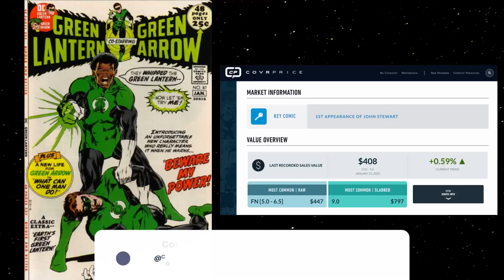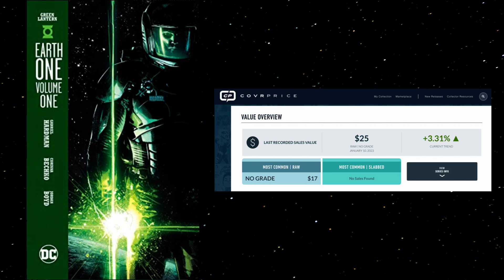What you need to know about James Gunns Lanterns announcement!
What books do you need when you hear about the new Lanterns announcement from DC? Find them all here! For more information on your books and collection, visit us and for the full breakdown of all the shows from the DC announcement check out the full video form @comicsandchaos